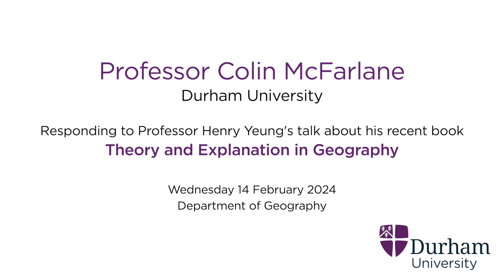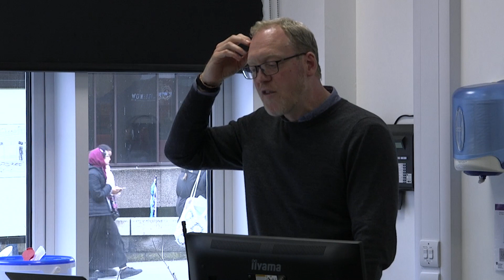Author meets reader: Prof. McFarlane responds to Prof. Yeung's 'Theory and Explanation in Geography'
'Author meets reader' response from Professor Colin McFarlane, Durham University. Responses from Durham geographers to Professor Henry Yeung's (National University Singapore) seminar presentation entitled 'Theory and Explanation in Geography'. This was given in the Department of Geography at Durham University on 14 February 2024.